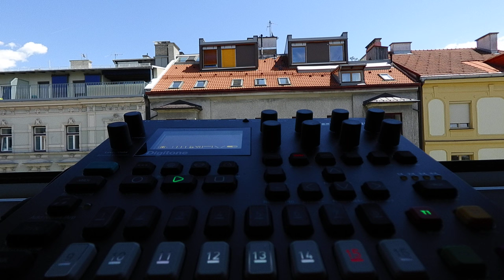Digitone B05 MELLOW 105bpm Elektron